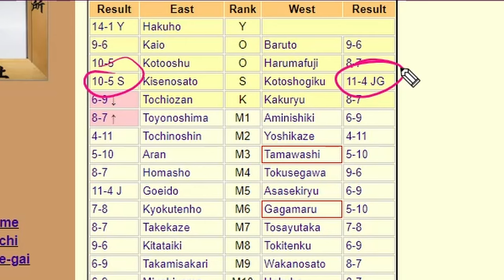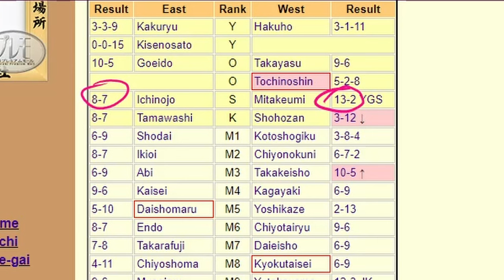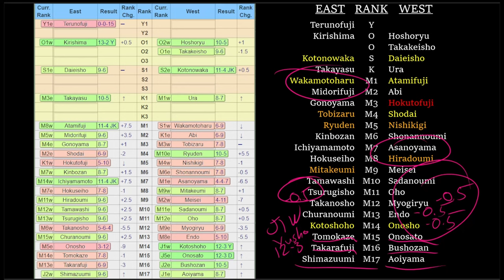Banzuke Breakdown—Hatsu (January) 2024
WHY? WHY WOULD YOU DO ONOSHO LIKE THAT? WHYYYYYYY